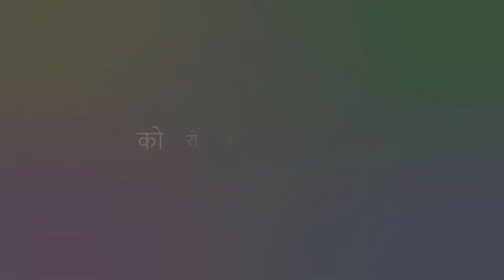Delhi Govt Launches Hunger Helpline Number | Help Needy People | Corona Virus | Covid-19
Delhi Hunger Helpline numbers: In view of the lockdown imposed across the national capital to contain the spread of coronavirus, the Aam Aadmi Party government in Delhi has announced a slew of measures to provide relief to people, the poor and migrant workers in particular. The city government has issued 11 Hunger Helpline numbers, one for each district in the national capital. The helpline numbers have been issued to ensure that people are not deprived of food during the 21-day nationwide lockdown.

An order issued by the Chief Secretary said the Hunger helpline numbers will guide and assist people to the nearest night shelter for availing cooked meal. The Hunger Helpline numbers are:

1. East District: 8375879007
2. North East District: 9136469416
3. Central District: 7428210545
4. New Delhi District: 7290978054
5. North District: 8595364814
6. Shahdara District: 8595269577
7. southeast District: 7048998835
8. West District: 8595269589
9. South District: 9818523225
10. South West District: 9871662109
11. North West District: 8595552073

 COVID-19 is the infectious disease caused by the most recently discovered coronavirus. This new virus and disease were unknown before the outbreak began in Wuhan, China, in December 2019. This Q&A will be updated as more is known about COVID-19, how it spreads and how it is affecting people worldwide.

This Video answers questions related with CoronaVirus like

Coronaviruses are a large family of viruses which may cause illness in animals or humans.  In humans, several coronaviruses are known to cause respiratory infections ranging from the common cold to more severe diseases such as Middle East Respiratory Syndrome (MERS) and Severe Acute Respiratory Syndrome (SARS). The most recently discovered coronavirus causes coronavirus disease COVID-19.

COVID-19 is the infectious disease caused by the most recently discovered coronavirus. This new virus and disease were unknown before the outbreak began in Wuhan, China, in December 2019.

कोरोनोवायरस क्या है ?
कोरोनाविरस वायरस का एक बड़ा परिवार है जो जानवरों या मनुष्यों में बीमारी का कारण हो सकता है। मनुष्यों में, कई कोरोनवीरस को सामान्य सर्दी से लेकर अधिक गंभीर बीमारियों जैसे मध्य पूर्व श्वसन श्वसन सिंड्रोम (MERS) और गंभीर तीव्र श्वसन सिंड्रोम (SARS) के कारण श्वसन संक्रमण का कारण माना जाता है। सबसे हाल ही में खोजे गए कोरोनावायरस का कारण कोरोनोवायरस रोग COVID-19 है।

COVID-19 क्या है?
COVID-19 सबसे हाल ही में खोजे गए कोरोनावायरस के कारण होने वाला संक्रामक रोग है। यह नया वायरस और बीमारी दिसंबर 2019 में चीन के वुहान में फैलने से पहले अज्ञात थी।

Avyud Academy Private Limited
92-F, 3rd Floor, Hanuman Mandir Market
Munirka, New Delhi, India 110067